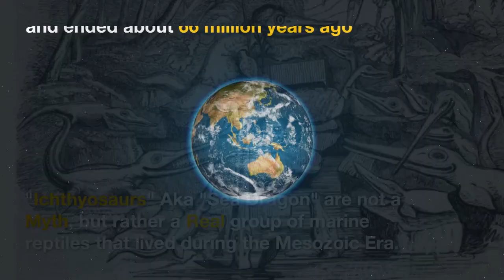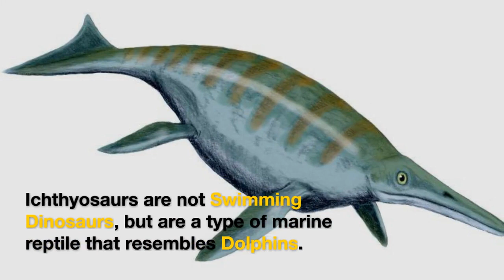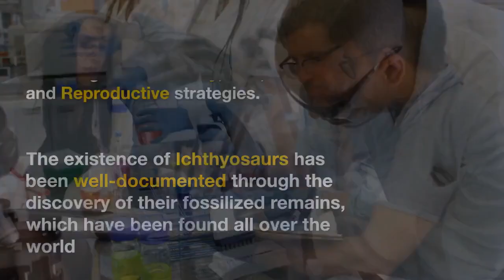Sea Dragon a Mythical Creature ? || Rare 180 Million Year old fossil Discovered.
Sea Dragon a mythical Creature is a real group of marine reptiles that lived during the Mesozoic Era.
Which Began around 252 million years ago and ended about 66 million years ago.